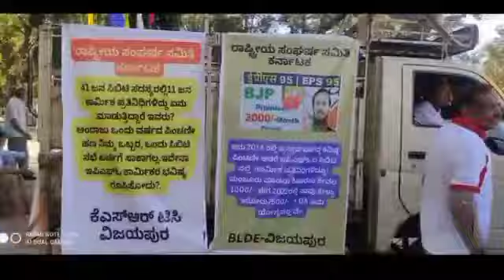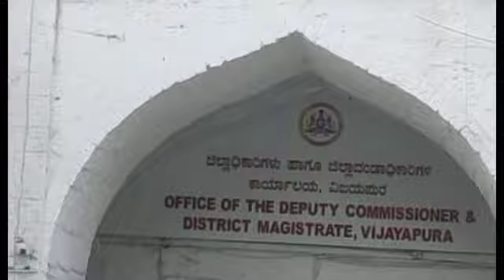बेस्ट बंगाल में हुई महा रैली । eps 95 पेंशनर्स को मिलेगा न्याय । उच्च पेंशन मिलेगी सब को । EPS 95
eps-95 pension latest news today | eps95 letest update today | eps95 pension news 28 Nov
In this topic:

eps-95 pension latest news today | eps95 letest update today | eps 95 latest news

epfo_pension_news_today pensionNews
eps-95
epf latest news today
 meeting with Hon'ble Prime Minister which was concluded on 28 Nov 2022
eps95pensioncalculation 2022
employee pension scheme
pension calculation
pay matrix
eps 95
eps 95 latest news 2022
eps95 news
epfo pension increase
pension yojna
family pension
pension news
pension scheme
EPS 95
EPS-95
EPFO
EPF
Pf HINDI
UAN
KYC NEWS
pension
Pensioners
Commutatio
Pension
Commutatio
caculation
pension calculatio
EPF aankde
EPS95
Eps95
EPFO today
EPFO

epfo_pension_news_today pension News
eps-95
28Nov2022 News
day_minimum_pension_7500
eps95pensioncalculation 2022
employee pension scheme
pension calculation